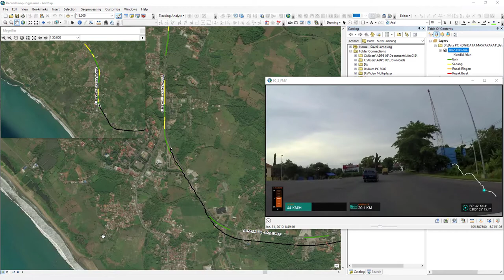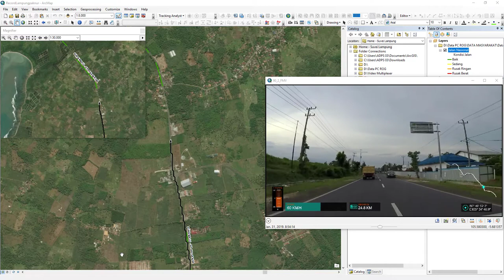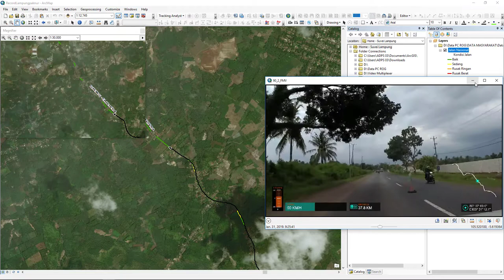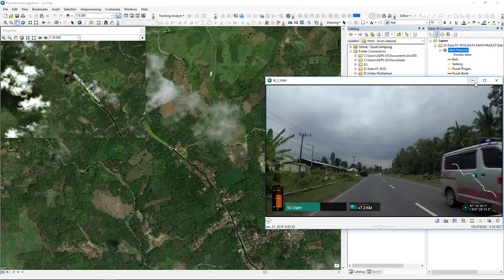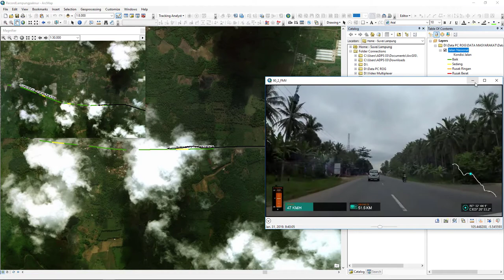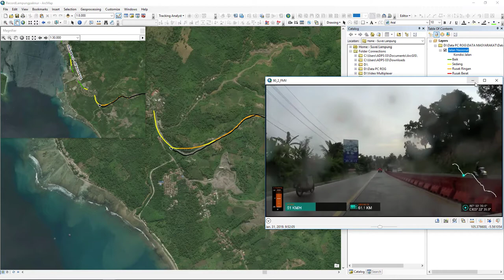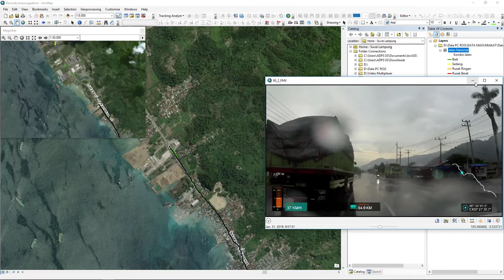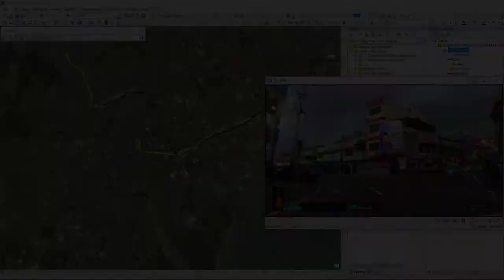lampung paknur 3